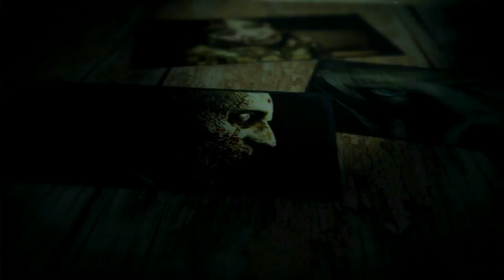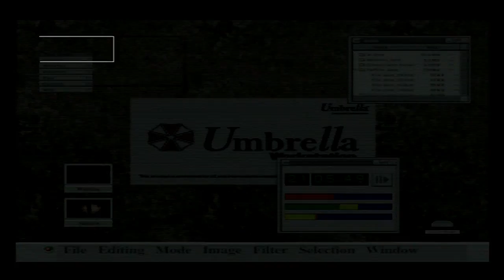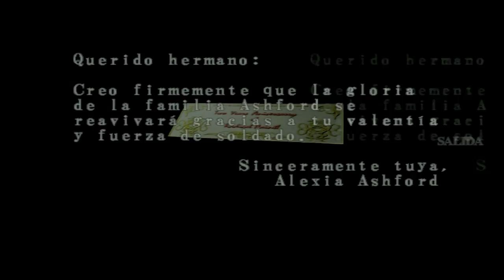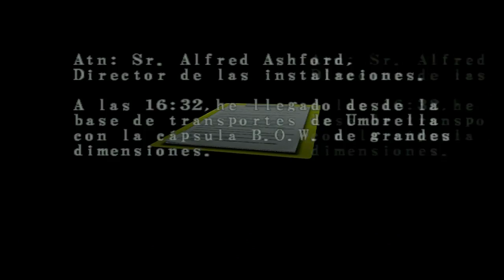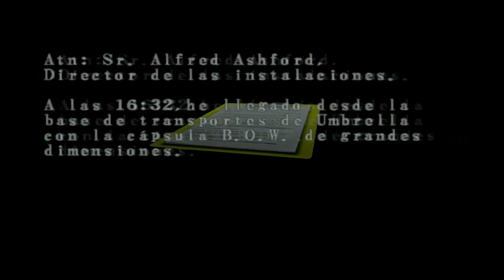Resident Evil Code Veronica X (Gameplay en Español Ps2) Capitulo 4 Residencia Privada